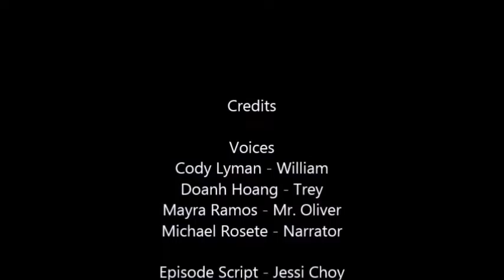G3Eazy - Episode 6